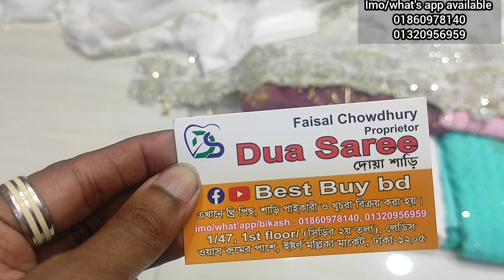new offer😍😍মারাত্মক গরজিয়াছ ইন্ডিয়ান বুটিক থ্রি পিস কিনুন পানির দামে।new indian boutique three piece